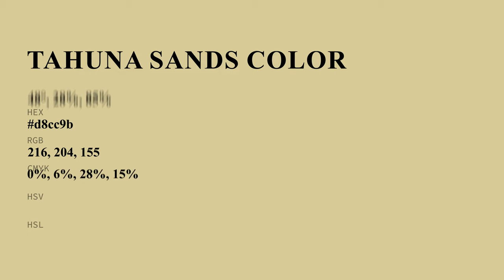Tahuna Sands color d8cc9b hex color - Yellow color - Cool color d8cc9b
What color is Tahuna Sands ? d8cc9b hex color - Yellow color - Cool color d8cc9b

Hex d8cc9b Color Code is also known as Tahuna Sands color.

Hex d8cc9b Color code in RGB color code model is created after adding 84.71% red color, 80.00% green color and 60.78% blue color.
Hex d8cc9b Color code in CMYK color (process color) code model is generated after subtraction of 0% cyan, 5% magenta, 28% yellow and 15% black.